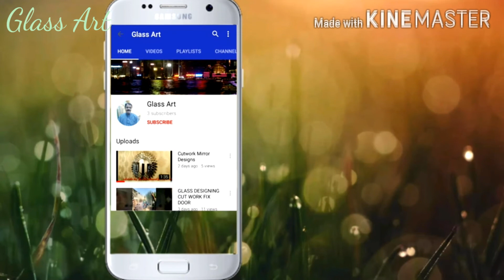Printed glass design cutwork glass design latest view check this video|Cut work and Glass designing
How make cutwork designs on glass|cutwork designs on glass|glass design latest view check this video
GLASS DESIGNING CUT WORK FIX DOOR DONE BY  GLASS ART
ETCHED GLASS DESIGN + HANDMADE ARTIST ON GLASS / Small Scale IndustrieS|Cut work and Glass designing